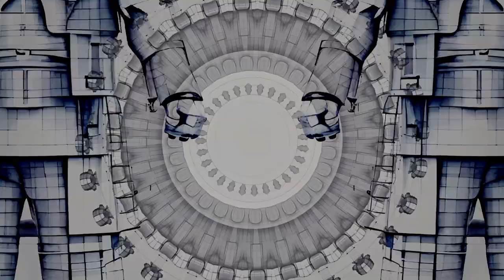MISTER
MISTER is an instrumental dropped alongside others found in my "Instrumental" Playlist.
Music was created in Logic Pro X and the video was made using Runway and DaVinci Resolve.

Please be aware: This video may contain flashing lights and rapid visual effects that may trigger seizures or adverse reactions in individuals with photosensitive epilepsy. If you are susceptible to epilepsy or have concerns, exercise caution or consult a healthcare professional before watching. Your safety is most important. If discomfort arises, pause or stop the video and seek assistance as needed. Thank you for your understanding and stay safe.